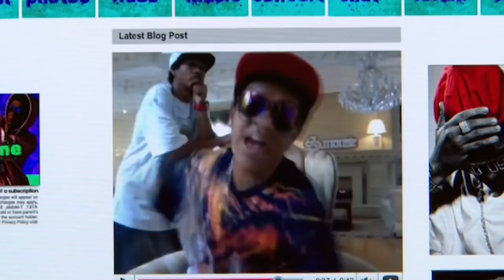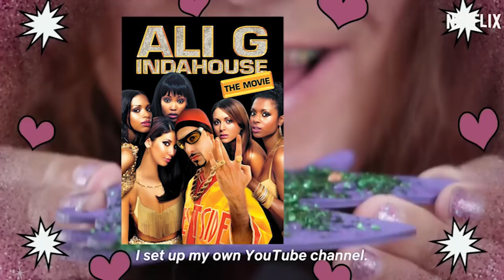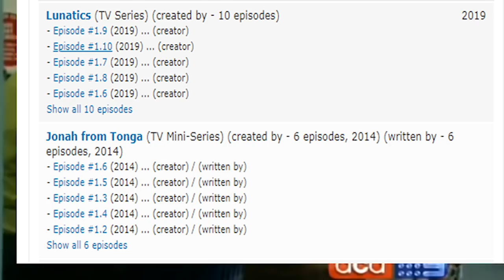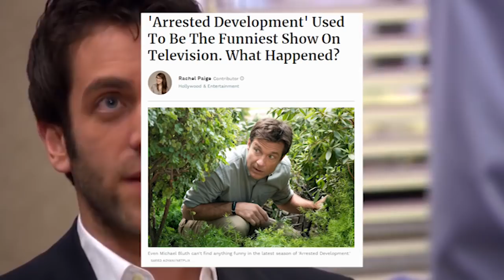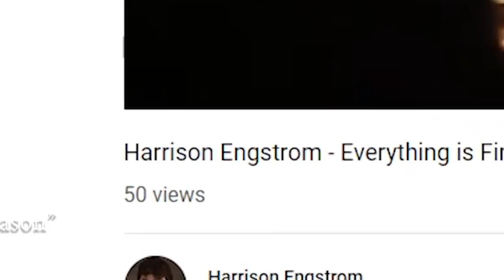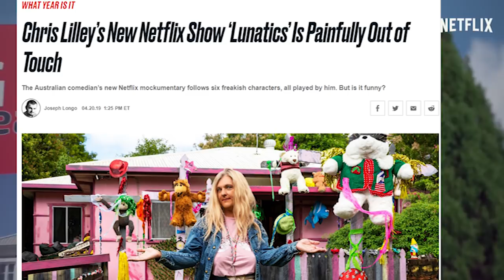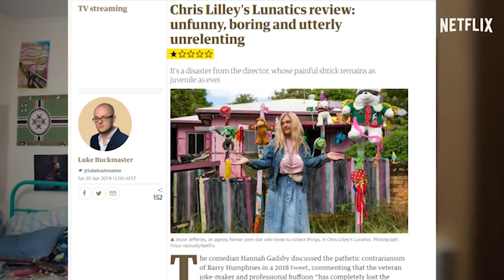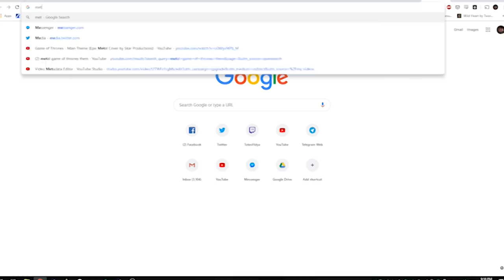Lunatics Review: Why It's Difficult to Talk About Chris Lilley's New Show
Is Chris Lilley's show any good? Probably not, but here's why you should watch it.

All footage is owned by Netflix, HBO, Princess Pictures, Riley/Turner Productions, 20th Century Fox, Fairbairn Films, Matt Johnson, Jay McCarrol, Channel 9, the ABC or the BBC.